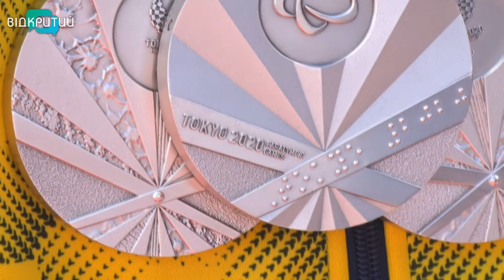18 медалей привезли з Паралімпіади в Токіо дніпропетровські спортсмени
Повернулися героями. Дніпропетровські спортсмени привезли з Паралімпійських ігор у Токіо 18 медалей - 5 золотих, 8 срібних та 5 бронзових. У складі національної збірної наш регіон представляли 20 паралімпійців. Вони боролися за нагороди в 7 видах спорту- академічному веслуванні, бадмінтоні, дзюдо, плаванні, легкій атлетиці, кульовій стрільбі і пауерліфтингу. По три паралімпійські нагороди здобули легкоатлетка Оксана Ботурчук і плавець Денис Дубров. І по дві медалі - Зоя Овсій, Анастасія Москаленко, Антон Коль і Анна Стеценко.